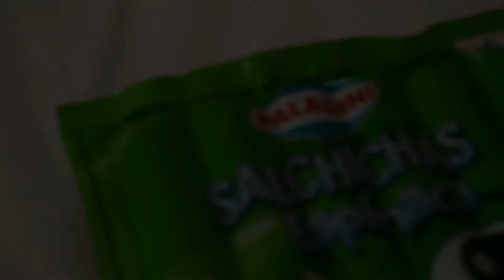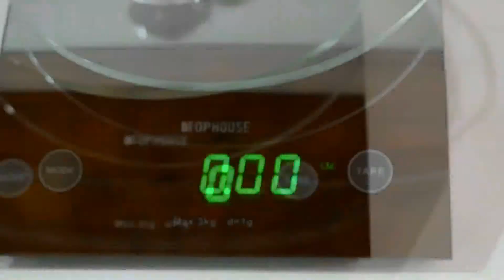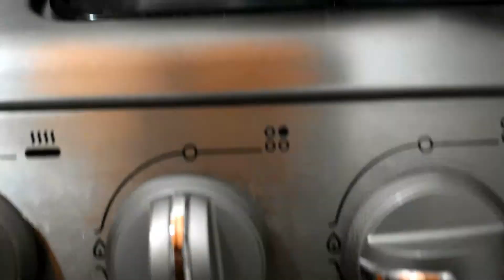¡Salchichas con espinaca-Paladini!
En ésta oportunidad probamos uno de los productos de la marca Paladini.

Calificación: Bueno.

NOTA: Al igual que el otro producto(Salchicha con zanahoria) este tiene un sabor un poco fuerte, el cuál no debería tenerlo. Tendría que modificar eso, ya que es el único detalle en contra.

Si ustedes quieren probarlo y sacarse la duda en primera persona pueden hacerlo.

Lo que yo busco en cada producto es si cumple con la cantidad exacta del producto, también si la forma de preparación(instrucciones) son correctas o no.

En cuánto a sabor doy mi opinión básica, puede ser:

-Muy bueno(Lo compraría).
-Bueno(Puede que lo vuelva a comprar o no).
-No rico(No lo compraría).

•Ya lo probaron?
• Lo recomendarían?